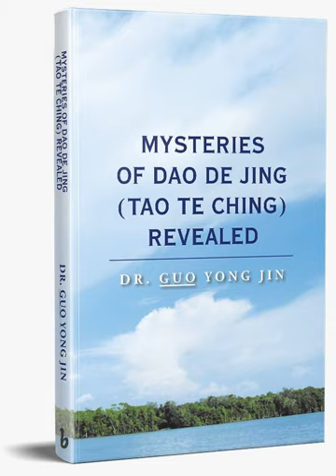42/81 Mysteries of Dao De Jing Revealed by Dr. Guo Yong Jin- Chapter 42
The English version of "Mysteries of Dao De Jing Revealed" by Dr. Guo Yong Jin was published in August 2018 by Hay House, the largest book publishing group in the United States. Lao Zi was an ancient Chinese philosopher and writer. His book, Dao De Jing (or Tao Te Ching), has been in circulation for more than 2,500 years. There are many versions and more than one thousand annotations, yet most readers still find it difficult to understand, let alone apply in daily life. Mysteries of Dao De Jing Revealed, author Dr. Guo Yong Jin dismisses many myths about this great work, he brings clarity to the teachings by drawing on Lao Zi’s source of inspiration—nature. Though much of Dao De Jing is mirrored in science and psychology, the ancient text offers an even deeper understanding. It is neither superstitious nor religious, nor is it a personal philosophy. Dao De Jing is simply wisdom in its essence.